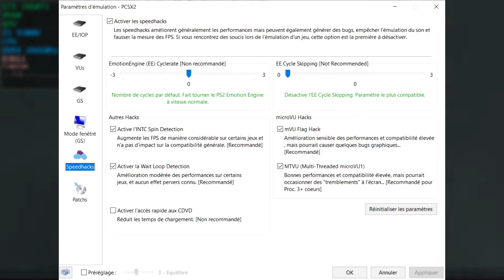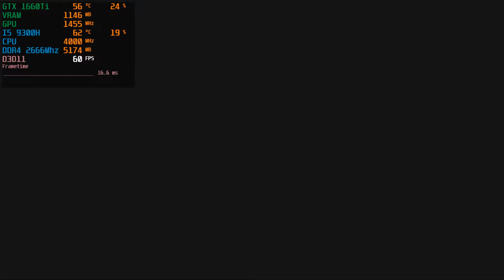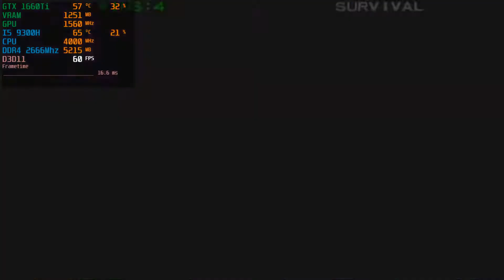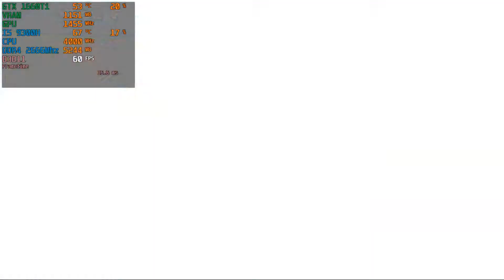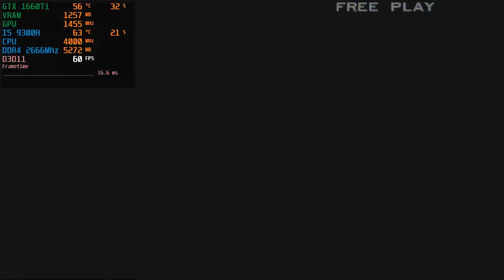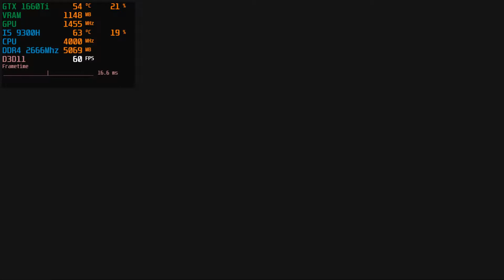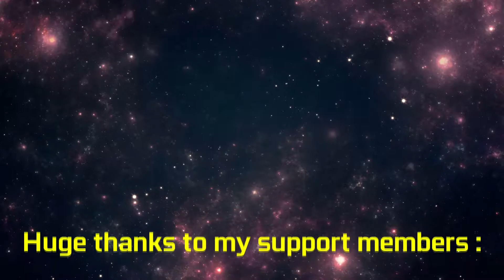Tekken 4 | PCSX2 | GTX 1660 Ti & I5 9300h Lenovo Legion Y540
This is Tekken 4 emulated on PCSX2 in 1080p.

Tekken 4 (鉄拳4) is a 2001 fighting video game developed and published by Namco as the fourth main and fifth installment in the Tekken series, following the release of the non-canon crossover titled Tekken Tag Tournament for the arcades, during the summer of 1999. It was released as an arcade game in 2001 and on the PlayStation 2 in 2002.

Placing distinction on the plot in the console version, the tone of Tekken 4 was noticeably darker than other installments of the series. The game also harbored many gameplay revisions, such as the series-unique ability for the player to move about before the round begins and the introduction of walled stages. There are up to twenty-three characters to choose from, including six newcomers. The game's story reveals that Kazuya has been revived following his death 20 years prior and enters the King of Iron First Tournament 4 to take back the Mishima Zaibatsu.

Tekken 4 introduced significant new gameplay changes from the previous games in the series. For the first time, it allowed players to maneuver around an arena interacting with walls and other obstacles for extra damage. These "environmental hazards" in turn allowed players to juggle opponents for consecutive combos and allowed the designers to implement a "switch maneuver", which let players escape from cornering and throw the tide in their favor. The game engine had been tweaked to be more focused on the environment, causing the characters to move more slowly and fluidly than in Tekken Tag Tournament. Finally, the game introduced a brand new graphics system, that featured increased lighting, dynamic physics, and smoother surfaces.

The console version of Tekken 4 includes a beat 'em up minigame available from the outset, called Tekken Force. Similar to the previous minigame found in Tekken 3, it presents the player with an over-the-shoulder perspective as they fight wave upon wave of Heihachi's Tekken Force through four stages, eventually facing Heihachi himself. The player can pick up health and power-ups while fighting waves of enemies. In the minigame it is discovered that the Tekken Force possesses different ranks in the organization, evident in different amounts of stamina, strength, and skill. A new Story mode in the home version unlocks cutscenes when played, in contrast to previous installments in which such cutscenes were unlocked from playing the Arcade mode. Tekken 4 received generally favorable reviews. Its sequel, Tekken 5, was released in arcades in 2004 and the PlayStation 2 in 2005. The game sold 345,092 on japan 1,460,000 on us and 200,000+ on uk in total 2,005,092 copies sold worldwide.

00:00 Settings
00:23 Gameplay

PCSX2 version : 1.6.0

💻 My Legion Y540 specs :
🔹 Laptop Cooler : Topmate C5